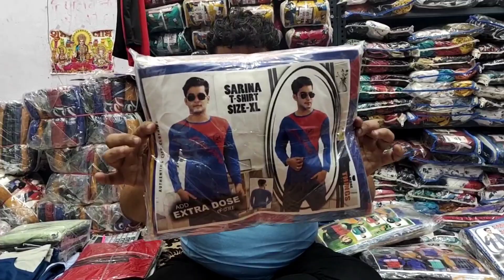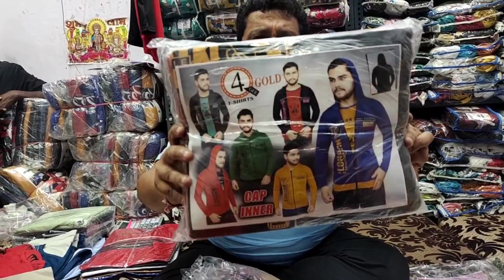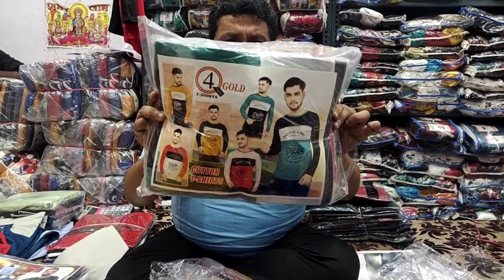Lower, t-shirt, shirt wholesale market || t-shirt manufacturer in delhi || gandhi nagar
Garima Garment

||Shop no 345 Saraswati bandhar gali no 2||
||Gandhi Nagar,||
||Garima garments||
||Delhi-110031||